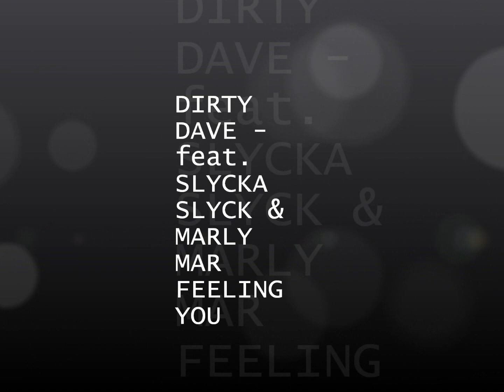**843 RADIO#TOP PICK** DIRTY DAVE-FEELING YOU.wmv feat. SLYCKA SLYCK & MARLY MAR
created my 843 RADIO MIXSHOW - TOP PICK SERIES!! 2013 IS OURS!

DIRTY DAVE- THE CAROLINA PLUG... AVAILABLE NOW!!!